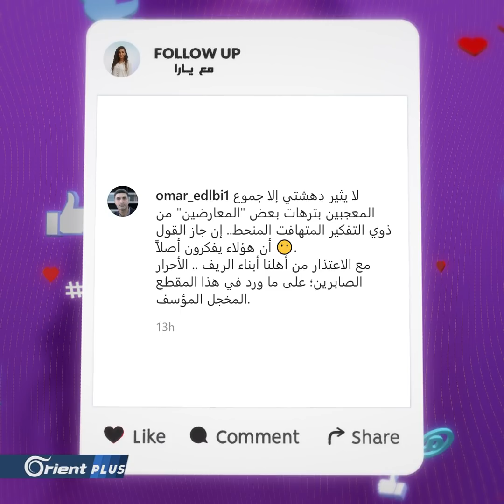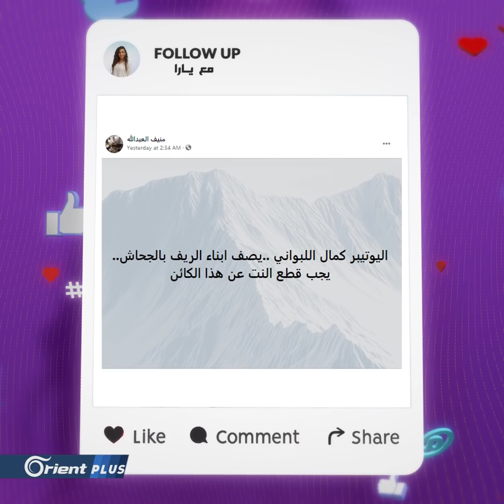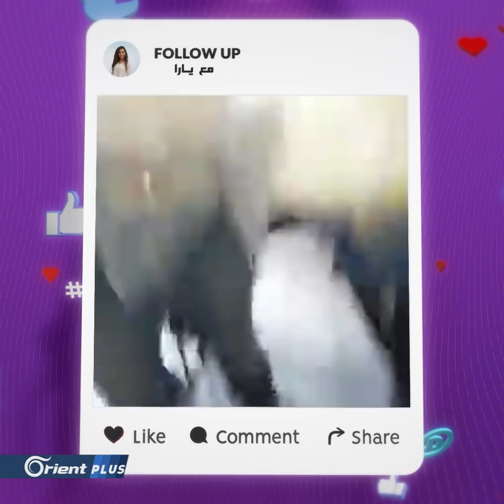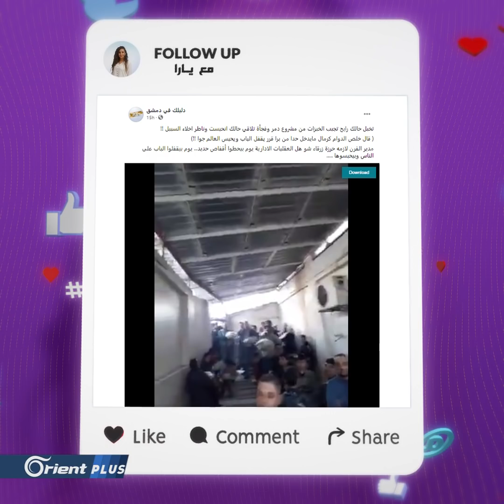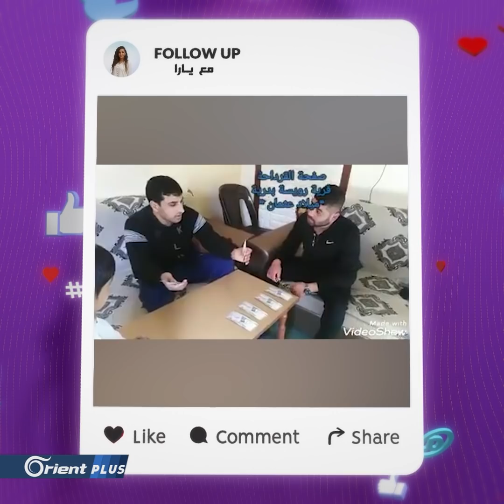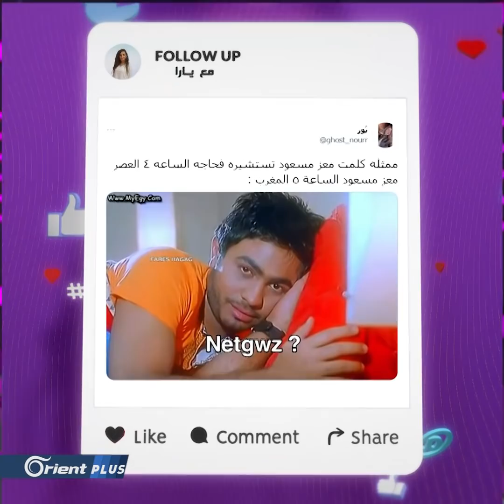فيديو لفرن يتحول إلى سجن في العاصمة دمشق.. وفنانة تهاجم الإسلام وتعتنق اليهودية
مباشر | فيديو لفرن يتحول إلى سجن في العاصمة دمشق.. وفنانة تهاجم الإسلام وتعتنق اليهودية